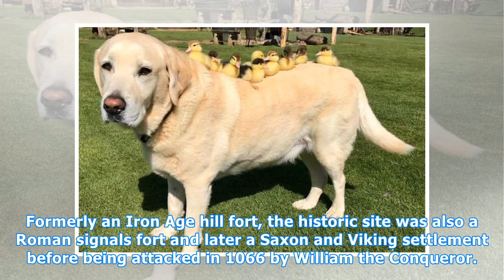Dog becomes adopted parent to nine ducklings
Fred the Labrabor took the baby orphans under his paw after their mum vanished on Thursday. The 10-year-old pooch is the resident pet at Mountfitchet Castle near Stansted, Essex, where a member of staff found the lost siblings waddling around the battlements. Staff at the popular tourist attraction ...